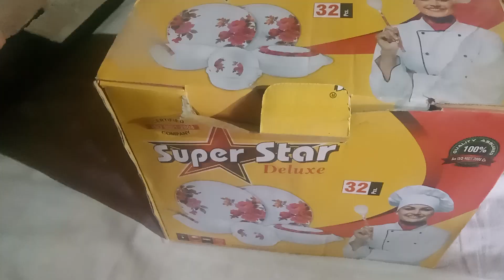Dinner set //beautiful //dailyvlog //manjeet //very nice